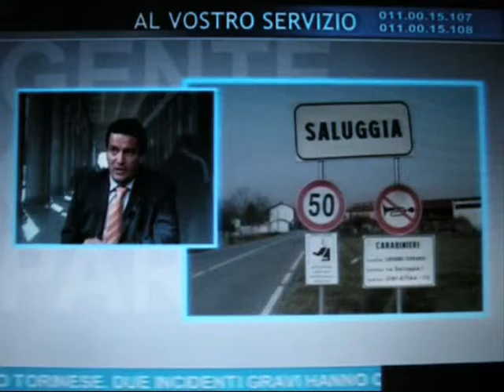MARZO 2009 - QUARTARETE GENTE CHE PARLA - RINUNCIA INDENNITA'